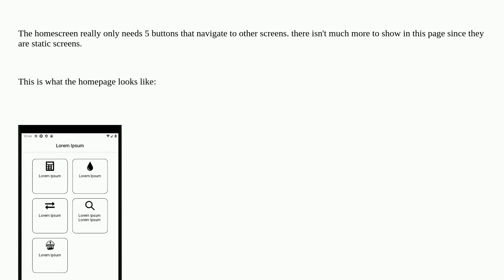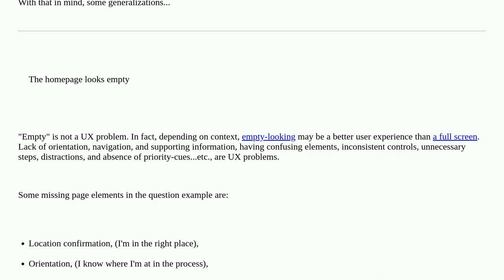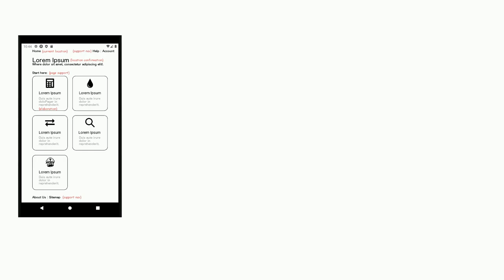How would I go about designing a home screen whose sole purpose is navigating to other [5] pages?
A special thanks goes out to the community

  mobile-application design mobile gui-design layout